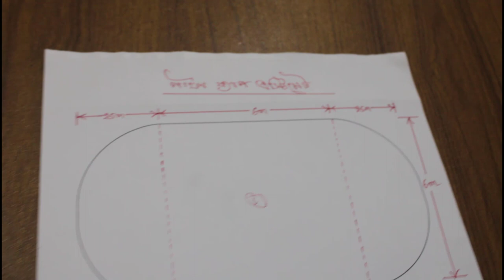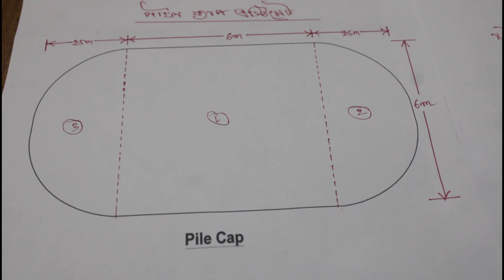How to Calculate Concrete Volume for Ellipse Shape Pile Cap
কিভাবে উপবৃত্ত আকৃতি পাইল ক্যাপের কংক্রিটের পরিমান বের করা যায় তা শিখবো।